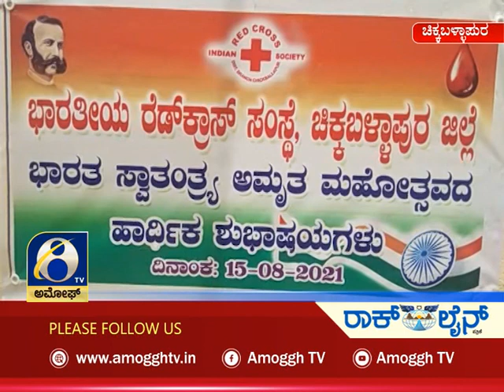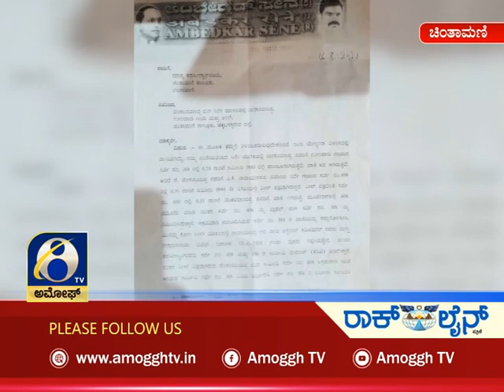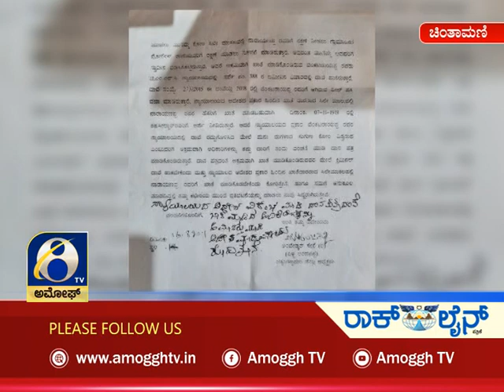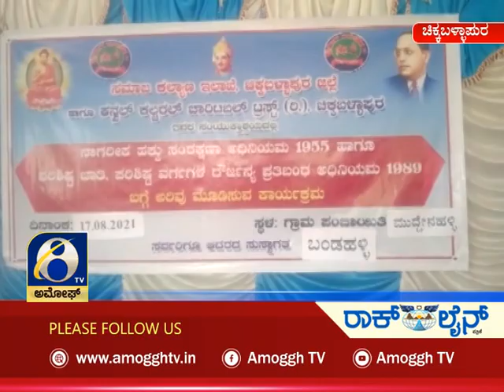ಅಮೋಘ್ ನ್ಯೂಸ್ Amoggh News 10.30 pm 17-08-2021